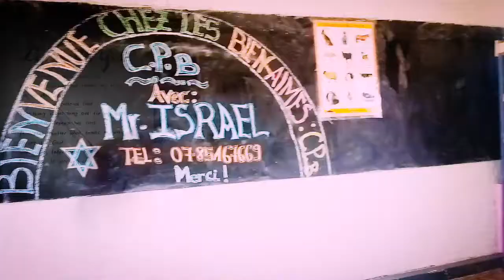Préparations de la rentrée scolaire à l'école internationale CHEZ LES BIEN AIMÉS